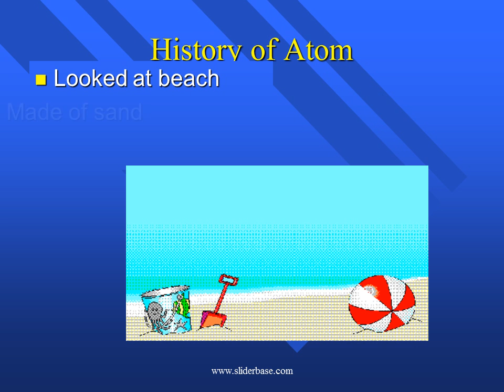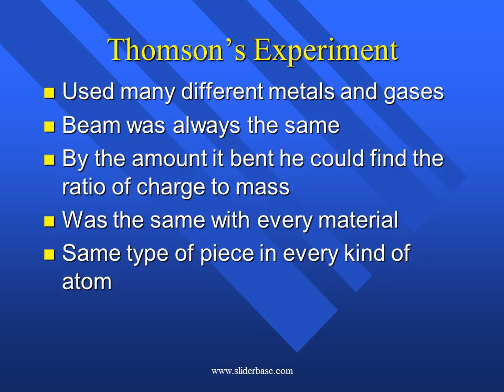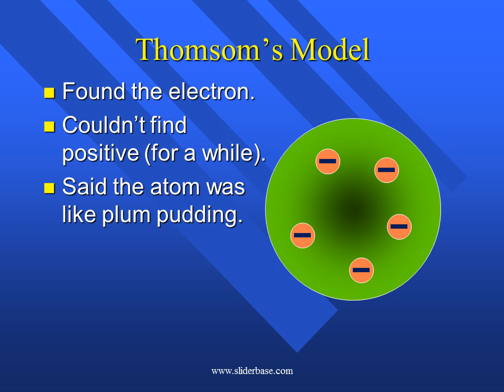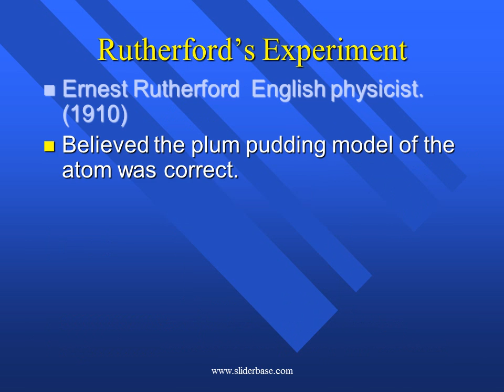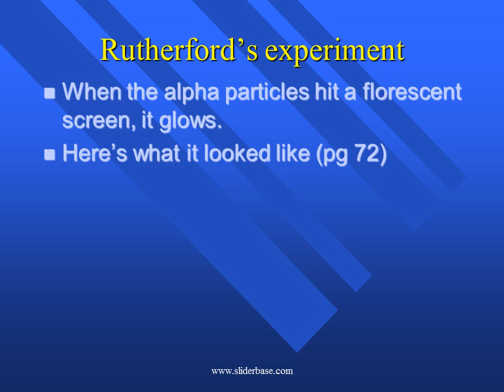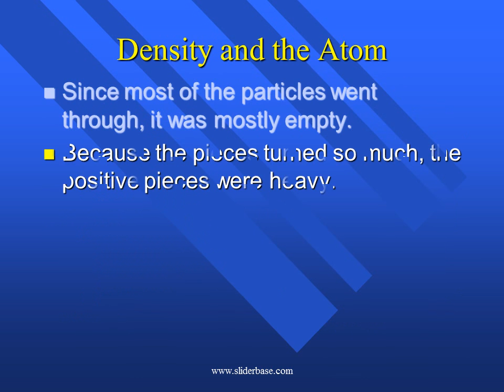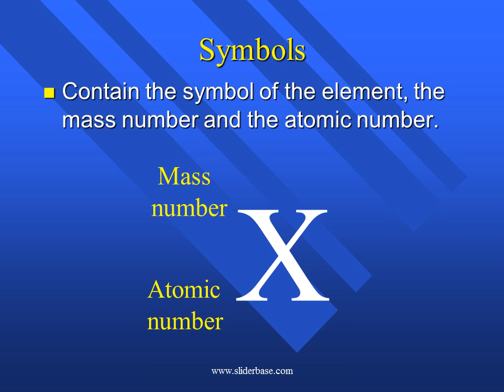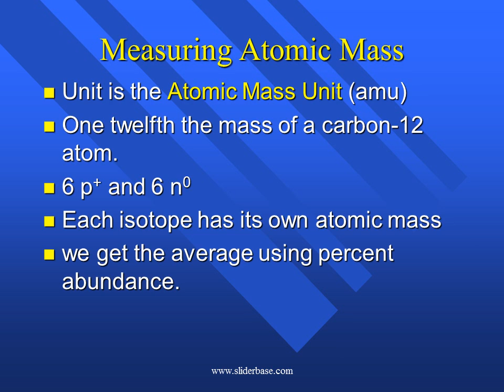Atoms and their structure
History of the atom
Not the history of atom, but the idea of the atom.
Original idea Ancient Greece (400 B.C.)
Democritus and Leucippus- Greek philosophers.

Another Greek
Aristotle - Famous philosopher
All substances are made of 4 elements
Fire - Hot
Air - light
Earth - cool, heavy
Water - wet
Blend these in different proportions to get all substances

Who Was Right?
Did not experiment.
Greeks settled disagreements by argument.
Aristotle was a better debater - He won.
His ideas carried through middle ages.
Alchemists tried to change lead to gold.

All matter is made of  tiny indivisible particles called atoms.
Atoms of the same element are identical, those of different atoms are different.
Atoms of different elements combine in whole number ratios to form compounds.
Chemical reactions involve the rearrangement of atoms. No new atoms are created or destroyed.

Parts of Atoms
J. J. Thomson - English physicist. 1897
Made a piece of equipment  called a cathode ray tube.
It is a vacuum tube - all the air has been pumped out.
A limited amount of other gases are put in